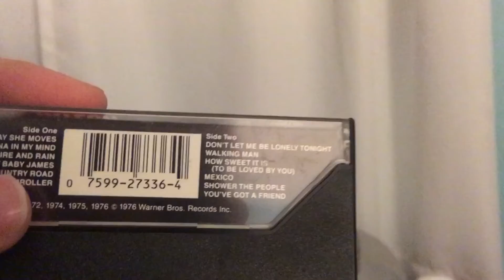New Video Coming Out Tomorrow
James Taylor’s Greatest Hits is the relaxing album you’d want to hear on a quiet evening.

My third bumper/promo ad video.